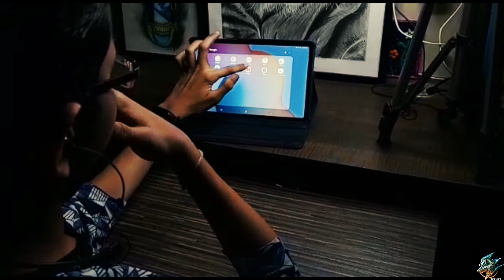GAME ON - Ujjwal Drawing,🌟Techno Gamerz pencil Sketch TechnoGamerz Ujjwal @Techno Gamerz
Hello guys🧡

Ujjwal Drawing TechnoGamerz Ujjwal @Techno Gamerz @Ujjwal